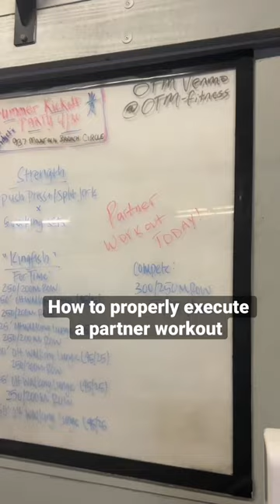Proper Partner Workout